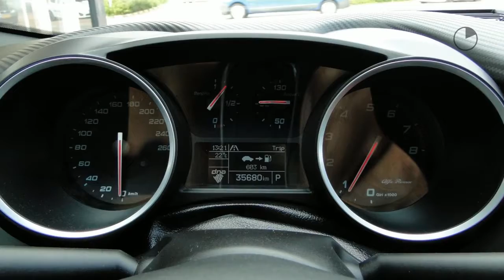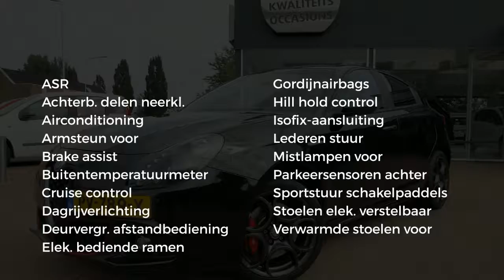Alfa Romeo Giulietta 1.4 T 170pk TCT Super AUT. NAVI/LEER/18